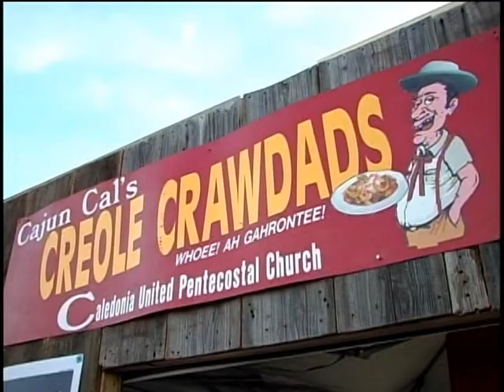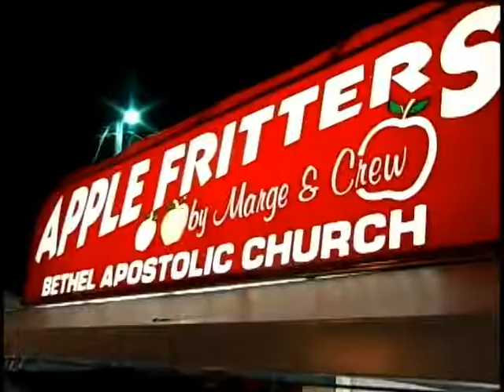fri amory rr festival food pkg.mpg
WCBI's Allie Martin takes us on a culinary tour of the Amory Railroad Festival.